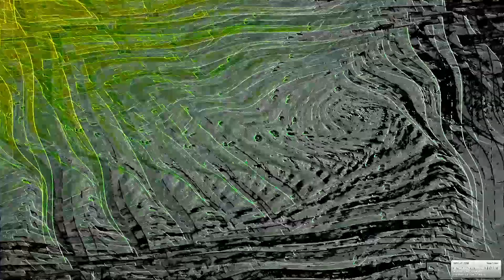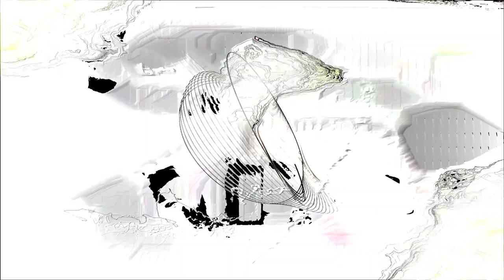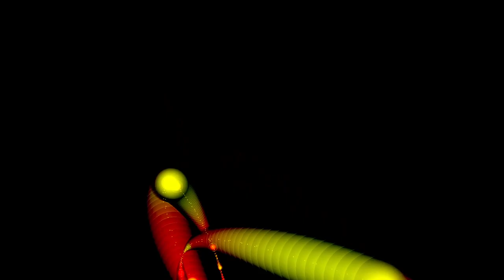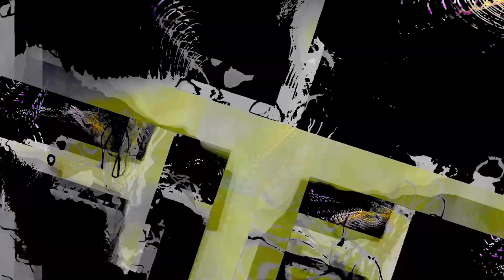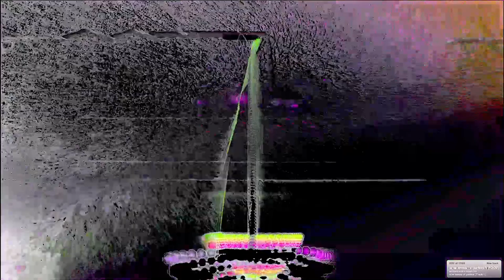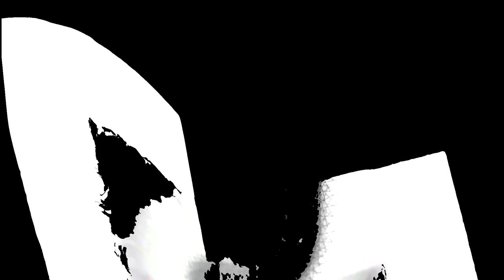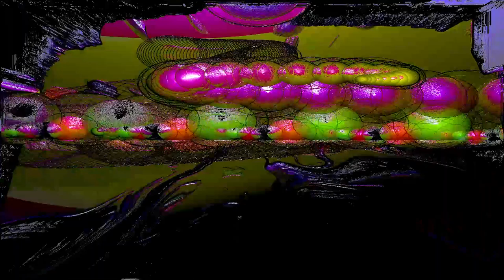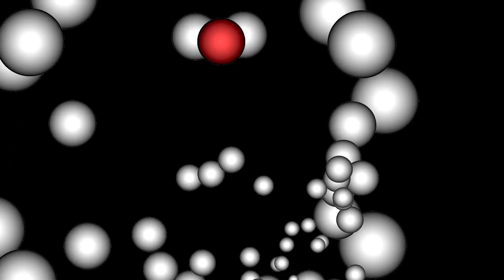Forms of sound made real from beyond all voids of nothingness - Structure without structure manifest